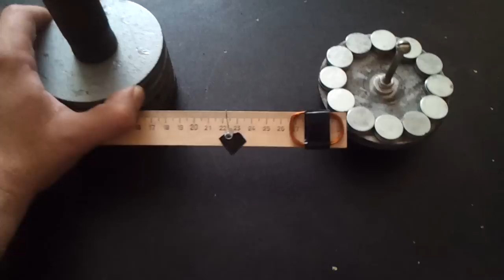free energy for 15 min Бесплатный свет за 15 минут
Just a demonstration.
Wheel of roller skates, a dumbbell, a few magnets and the light in the house for 15 minutes.
Просто демонстрация.
Колесо от роликовых коньков, гантель, несколько магнитов и в доме свет за 15минут.